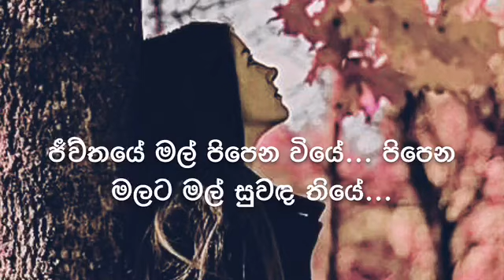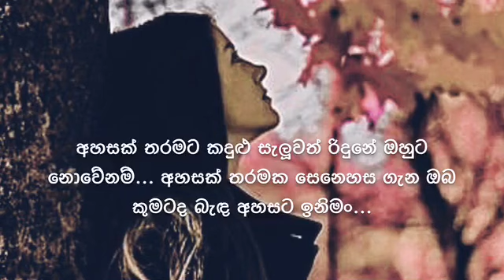අහසක් තරමක කදුළු සැලූවත් රිදුනේ ඔහුට නොවෙනම්.. අහසක් තරමක සෙනෙහස ගැන ඔබ කුමටද බැඳ අහසට ඉනිමං... ???